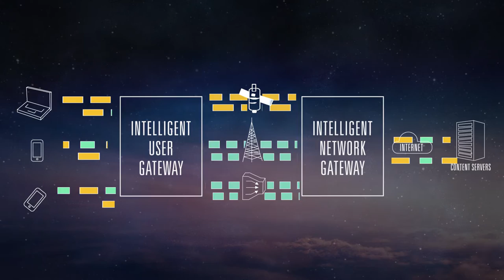Broadband Access via integrated Terrestrial and Satellite systems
The research project BATS, funded under the European Union 7th Framework Programme, addresses the delivery of BroadBand future services in Europe according to the EC Digital Agenda objective to reliable deliver  minimum of 30Mbps to 100% of European households by 2020.